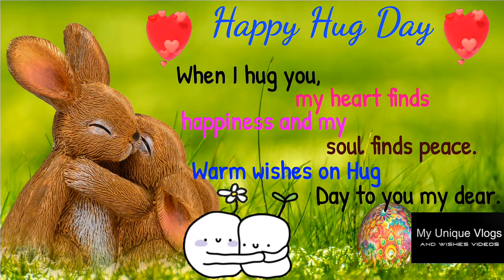2023 Best ❤Heart Touching Hug Day wish🌹🌹🌹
Heart ❤️ Touching Happy Hug Day 😍 Status for Girlfriend and Wife ❤️gf